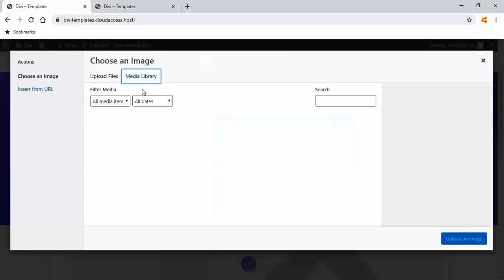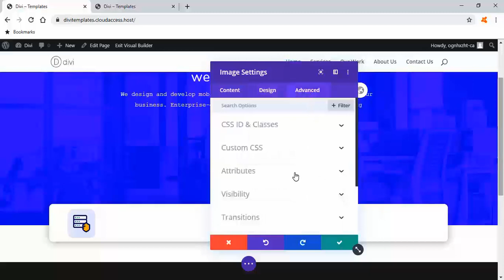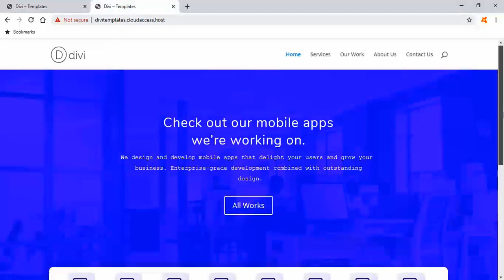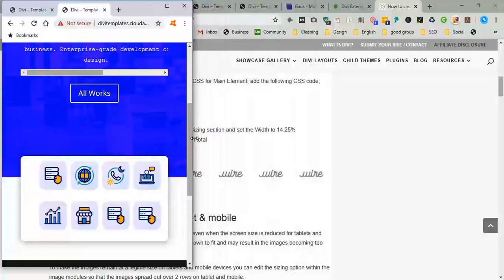Divi Extended Column Layouts 7/8/9/10 | How to Add More Columns to Your Divi Builder Posts or Pages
🔴 Know About Me 🔗 Code ➜ display:inline-block;

Hi Guys, Today I am gonna show you Divi Extended Column Layouts 7/8/9/10  How to Add More Columns to Your Divi Builder Posts or Pages

In the example below, we are going to simulate 7 columns per row to display 7 logos within 7 image modules.

Add a new row with 1 column
Add a Divi image module
In the image modules Advanced tab under Custom CSS for Main Element, add the following CSS code;
1
display:inline-block;

In the Image, module Design tab settings go to the Sizing section and set the Width to 12.5%
Duplicate the Image module 7 times so we have 8 in total

The Divi Builder allows you to have up to four columns for page layouts. And, for most websites, four columns is all you need. But sometimes you need to add more columns. Of course, there are plugins that allow you to embed shortcodes to add extra columns to your layout. But, this can be limiting when working with the Divi Builder since shortcodes require that you work from within a module.

That’s why in today’s post I’ll be showing you how to add more columns to your rows using the Divi Builder without the use of a plugin or shortcodes. This way you can add any number of columns to organize Divi modules of any type. Do you need a ten column layout to display client logos or portfolio pieces using the Image Module? Do you need a six-column layout to list your company services using the Blurb Module? Well, you can! And the best part is, you can still edit the modules in these columns using the Divi Builder.